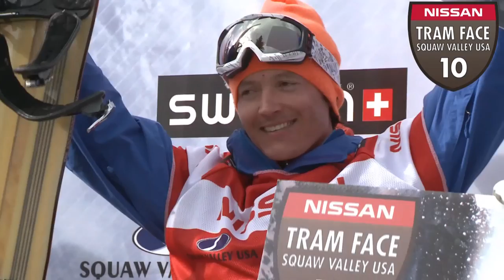XAVIER DE LE RUE (FRA) - WINNING LINE - NISSAN TRAM FACE 2010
A fantastic run! Xavier took a committed line with great speed and without any hesitation, starting off with a 360 front side (full rotation), then jumping a double cliff and finishing off with a unique cliff jump at the bottom, high and exposed  everything executed without any errors. Xavier Jordan, Head Judge Snowboard